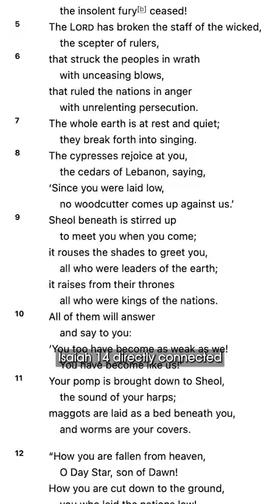Is Lucifer the Sumerian god Enki?